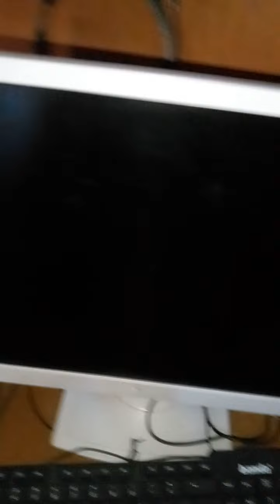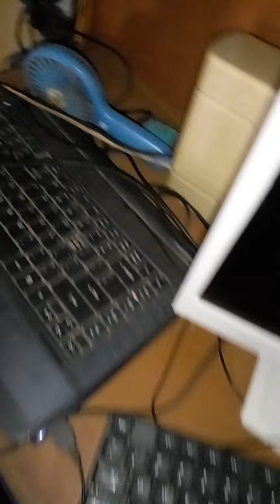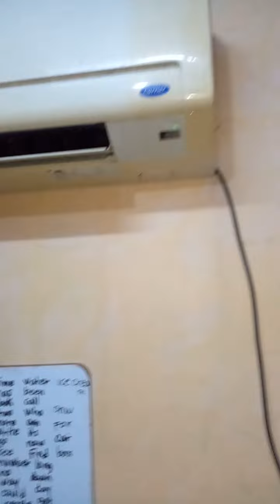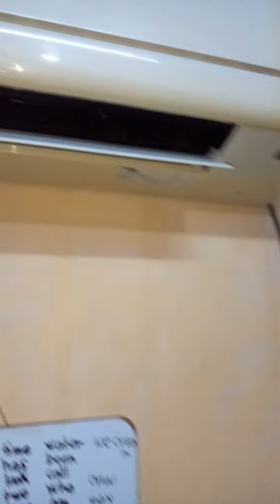September 17, 2022